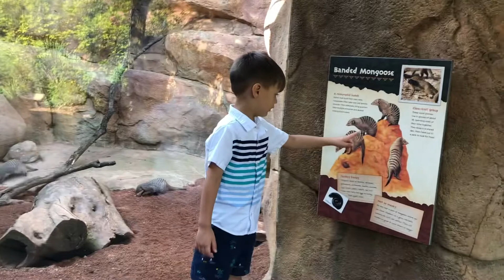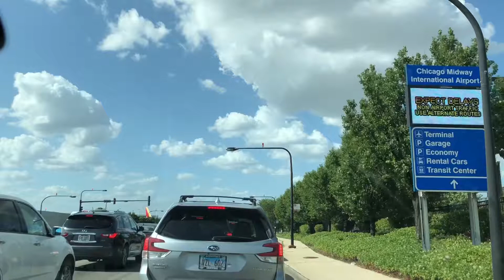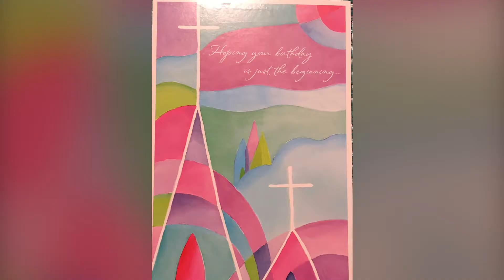Fort Wayne Three Rivers Festival/Zoo With Kenneth On His Last Day Visiting Here/Happy 79th Birthday,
Fort Wayne Three Rivers Festival/Zoo With Kenneth On His Last Day Visiting Here/Happy 79th Birthday, Mom!